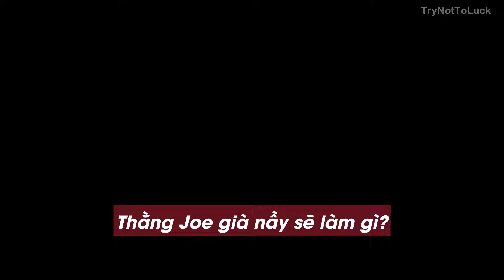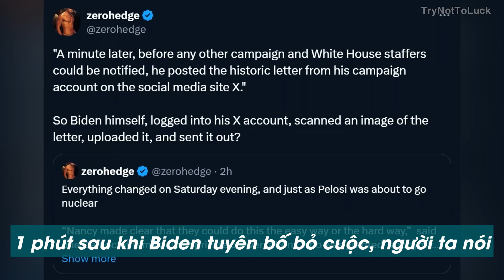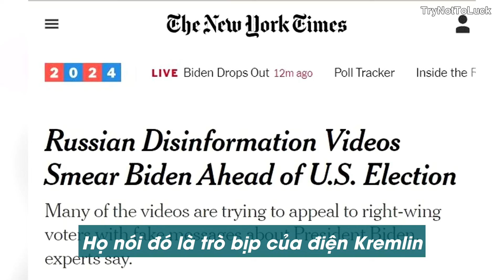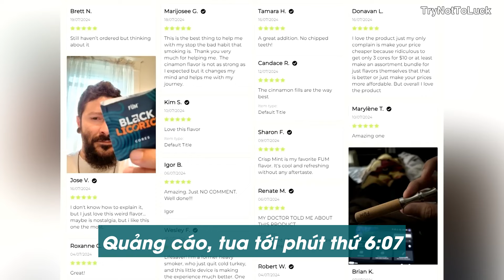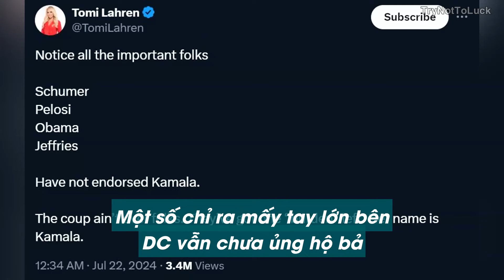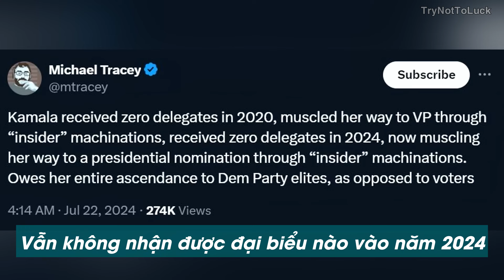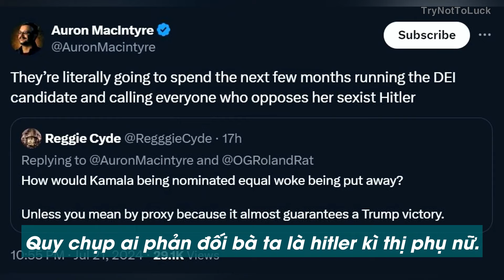Cuộc đảo chánh Dân Chủ đầy Dân Chủ - PJW vietsub